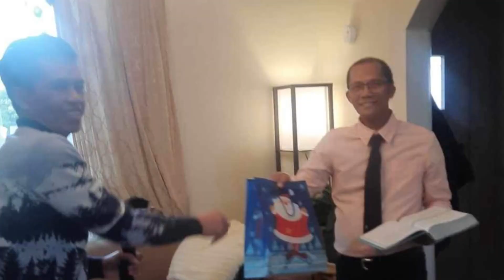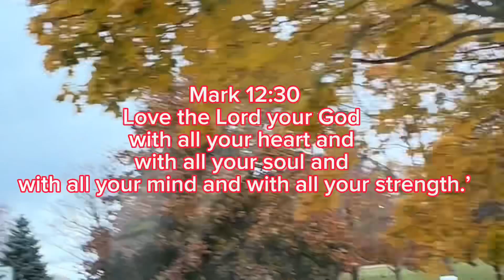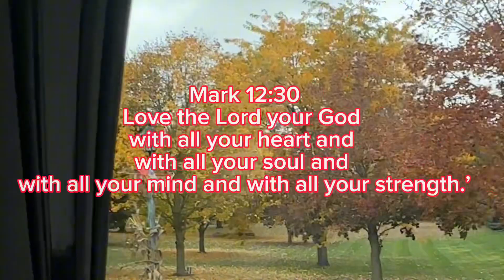THE BAPTIST CHURCH OF LONDON ONTARIO CA | ISTORYANG CANADA